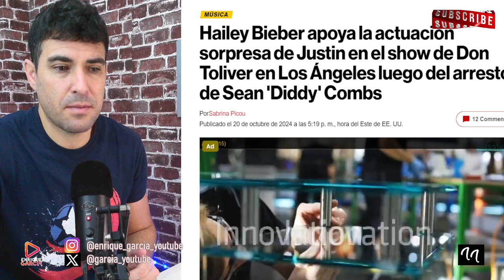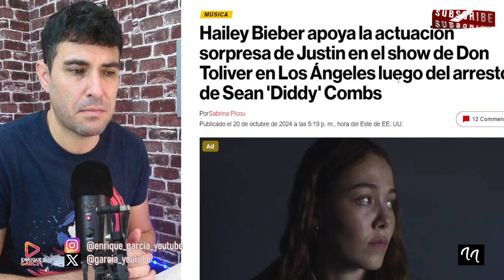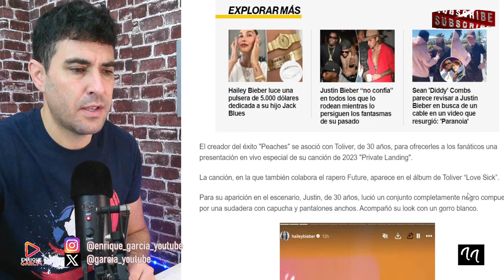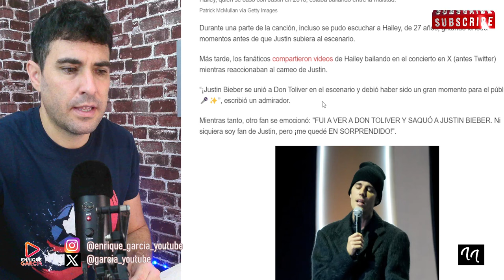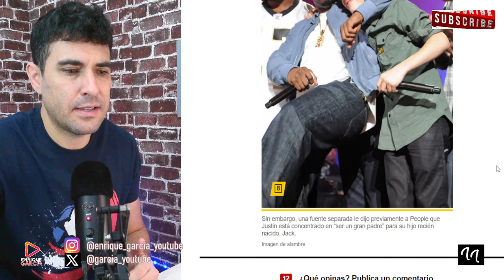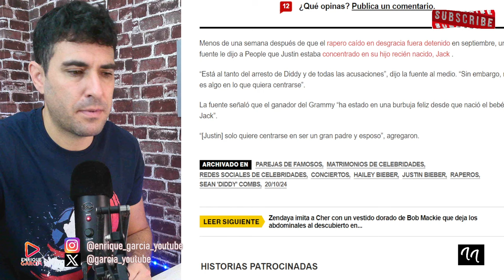LLAMADA BOMBA DE JUSTIN BIEBER POR DIDDY COMBS QUE REGRESA AL ESCENARIO POR SORPRESA 😱